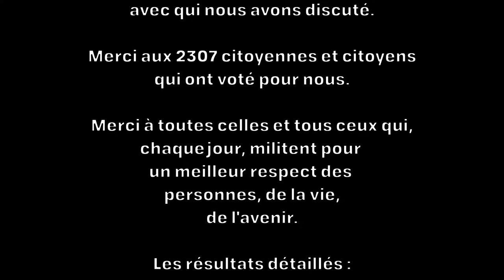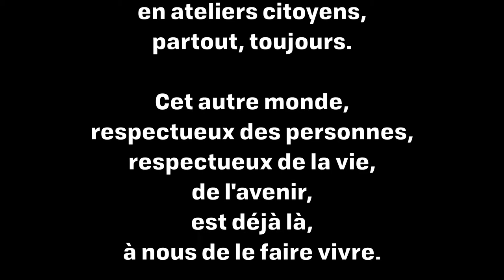Bilan des législatives 2017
Voici quelques souvenirs de ces législatives 2017, du coté des écologistes, sur la 44-04.

Les résultats détaillés :
BOUAYE : 3,78%, 122 voix
BOUGUENAIS : 3,97%, 289 voix
BRAINS : 4,81%, 56 voix
NANTES : 3,28%, 236 voix
PONT-SAINT-MARTIN : 2,15%, 51 voix
REZE : 6,37%, 1012 voix
SAINT-AIGNAN-DE-GRANDLIEU : 2,31%, 40 voix
SAINT-LEGER-LES-VIGNES : 2,57%, 19 voix
SAINT-SEBASTIEN-SUR-LOIRE : 4,31%, 482 voix

Ensemble, continuons à lutter pour un monde plus juste, plus pacifique, plus respectueux des personnes, de la vie, de l'avenir.